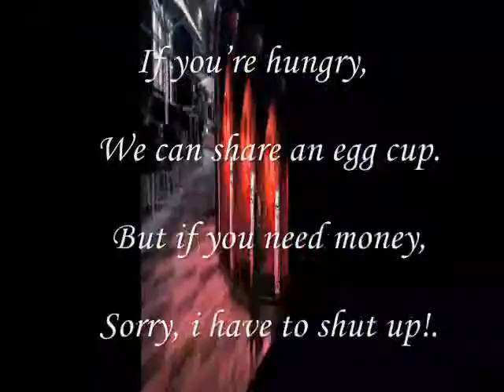Miftachul wachyudi (Yudee) ----- if you need money,-.Miftachul Wachyudi (Yudee)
do.
do so
Money is an excellent servant, but the host
very bad.